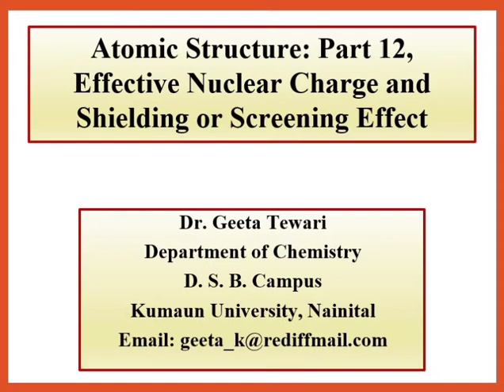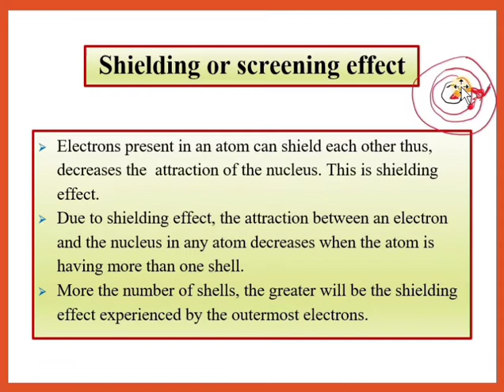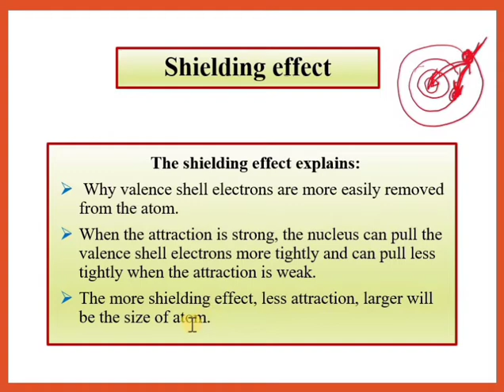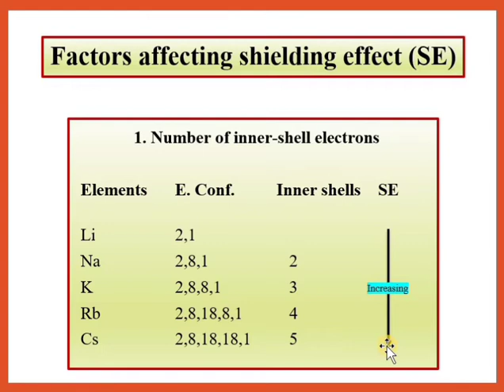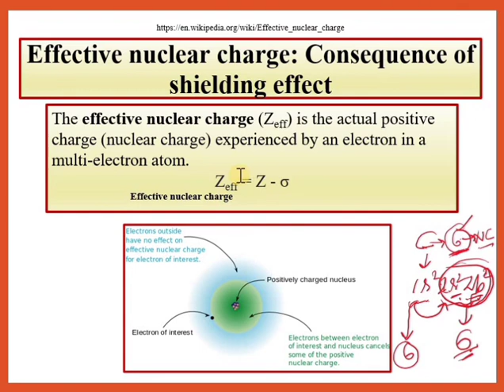Part 12, Atomic Structure, Effective Nuclear Charge, Shielding or Screening Effect, Dr Geeta Tewari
This video lecture explains about the shielding or screening effect, effective nuclear Charge, factors affecting effective nuclear Charge for 11, 12, B Sc students.